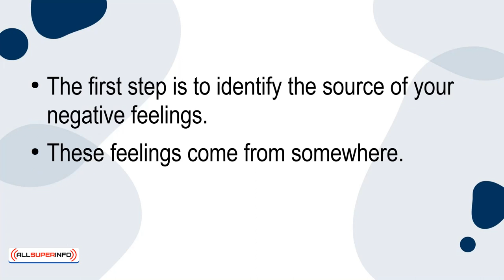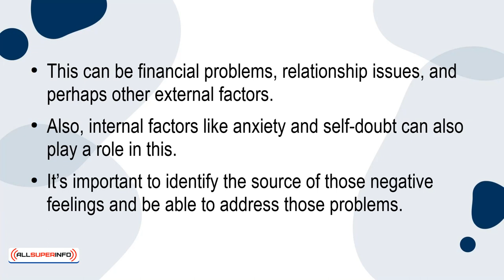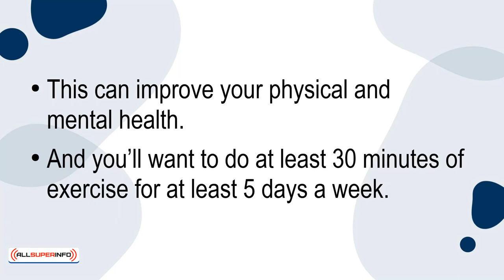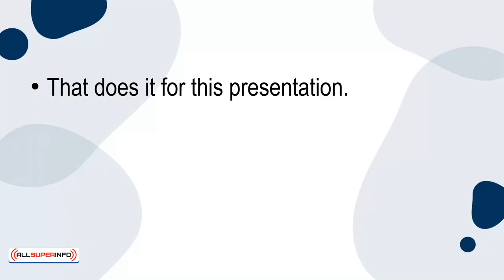06 What To Do When You Are Feeling Negative All The Time